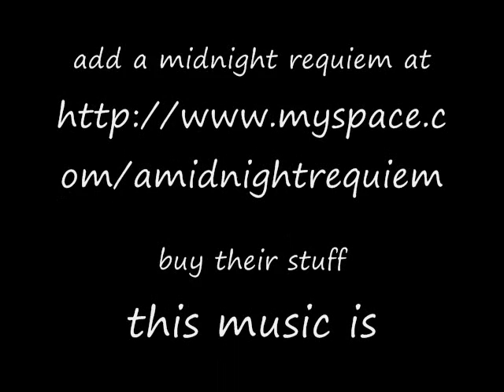a midnight requiem